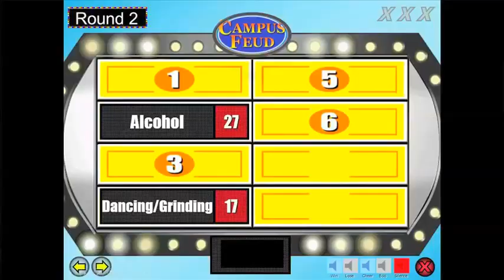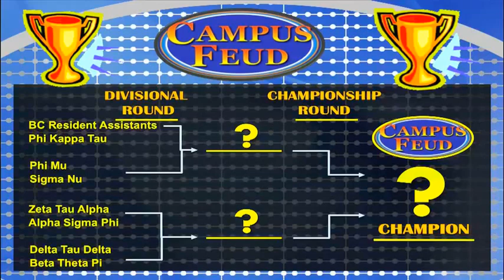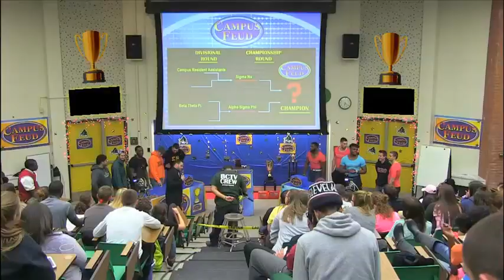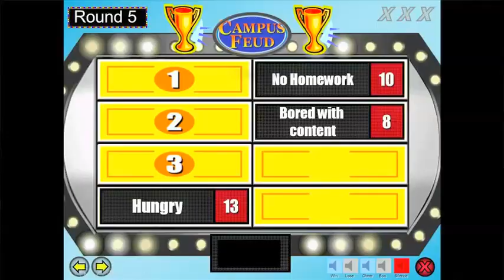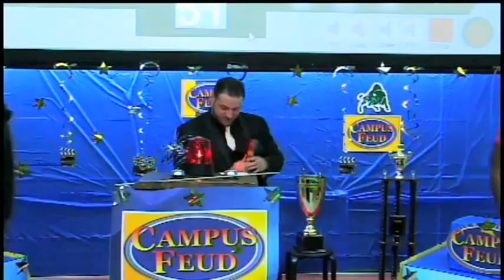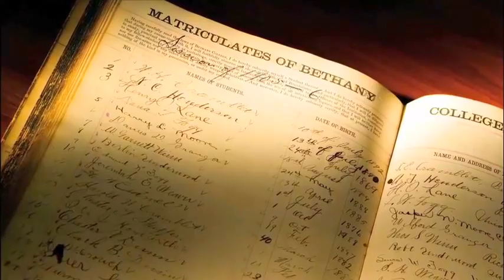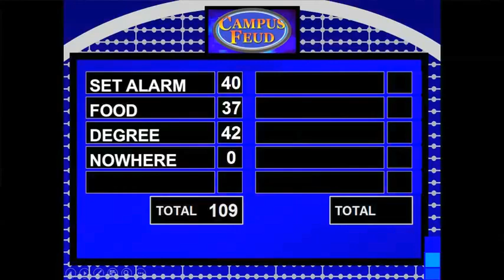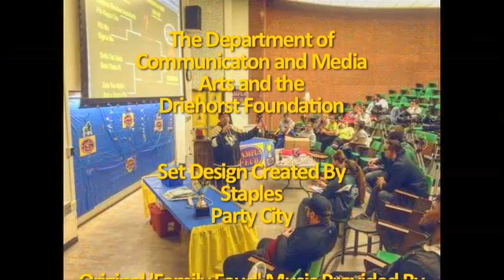THE CAMPUS FEUD Episode 7 - Sigma Nu Fraternity vs Alpha Sigma Phi Fraternity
This is the Championship Game of 'Campus Feud.'

'Campus Feud' was a project for a TV Production Class in more than just the technical aspect.  It involved a completely original survey which featured over 7000 responses (100 people surveyed x 10 questions per show x 7 rounds in the series).

It featured the entire campus of Bethany College, the oldest college in West Virginia, in a feud between the Greeks in 6 elimination rounds and one championship round.

After all the pre-production prep, the show was shot with our television trailer for BCTV and the Bethany Broadcasting Network under the tutelage of award-winning producer and director, Professor Erik Sprowls.  It was recorded live with a multi-camera shoot in a 'Campus Feud Weekend,' where all seven installments of the series were recorded live from the 1st episode to the championship round in several hours.

The set was constructed in the tradition of the original 'Family Feud' and not the 'space-age look' it has now.  It was meant purely as an educational piece in learning TV production but turned out to be a very fun show from beginning to end.  Look for our 'behind the scenes special on its production.